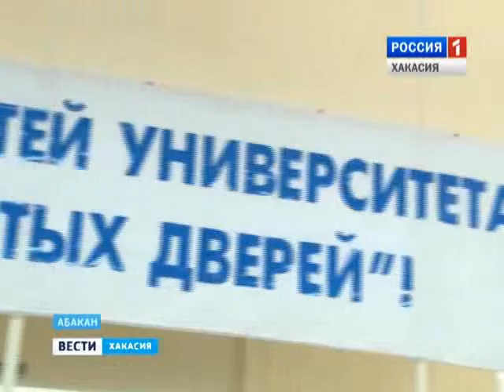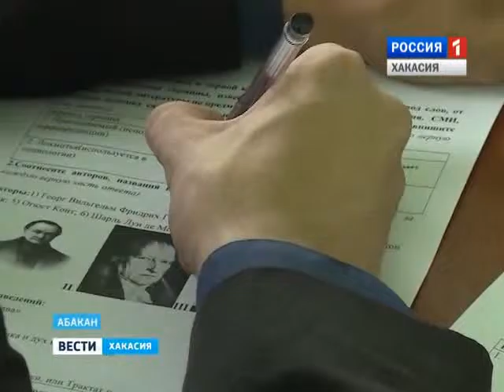ХГУ дал шанс будущим абитуриентам заработать бонусы для поступления 24.02.2016